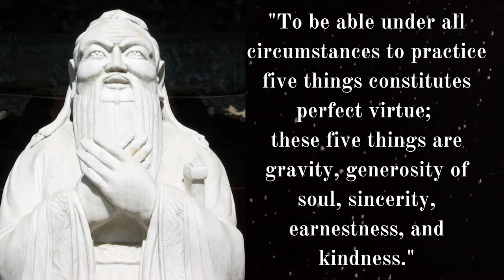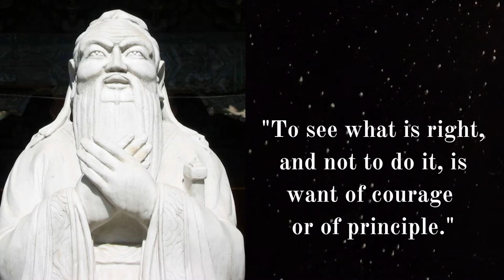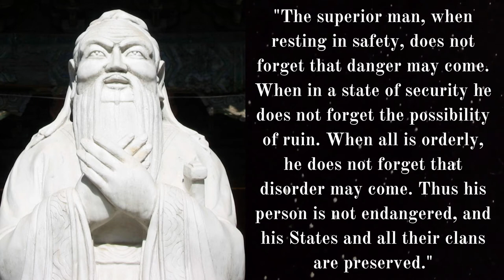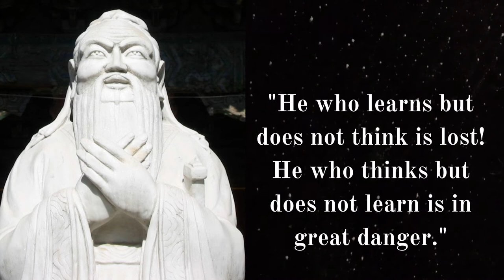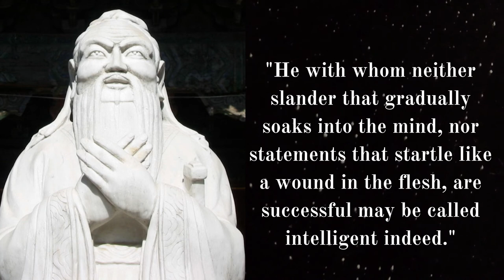Confucius Quotes To help you stay grounded in time of uncertainty.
Confucius Quotes
To help you stay grounded in time of uncertainty.